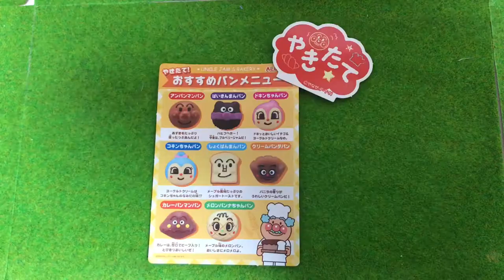大人気 ！クリスマスプレゼント にも！ アンパンマン ジャムおじさん の焼きたて パン工場 まさおちゃんねる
まさおちゃんねるでは、今年で6才になったトイプードルのまさおと、おもちゃの動画をアップしています。
まさおの動画では、日常の何気ないまさおの一日や、ちょっと変わったかわいい動画をアップしています。
まさおは、トイプードルにしては体が大きいため、よく品種は何ですか？？と聞かれちゃうのが最近の悩みです。

おもちゃ動画では、人気のおもちゃを実際に開けて見たり、遊んでいる動画をアップしています。
愛犬・まさおと一緒におもちゃで遊んでいる動画もアップしていきますので、見ていただけるととってもうれしいです。

アンパンマン アニメ おもちゃ ジャムおじさんのパン工場 たまご ❤ アニメキッズ

アンパンマン anpanman おもちゃ ねんどパン工場play-Doh おもちゃの動画 人気動画連続再生